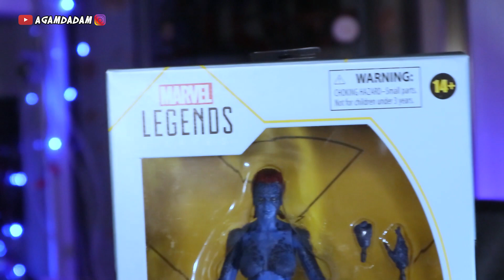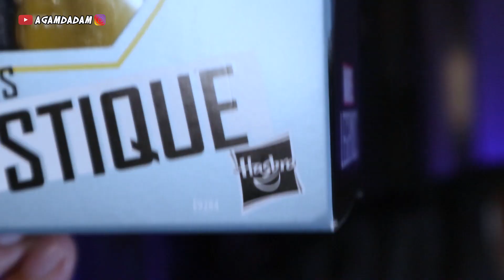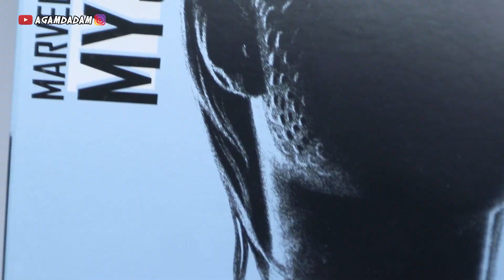DEGDEGAN UNBOXINGNYA! MARVEL LEGENDS MYSTIQUE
Oke, satu lagi Marvel Legends terbaru dari seri X Men.